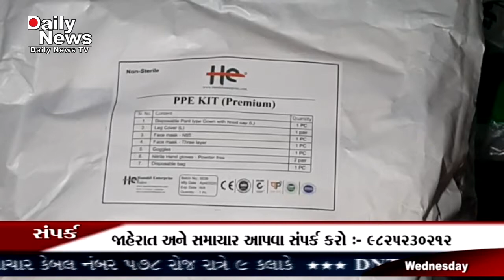DNTV NEWS CHANNEL :- 06-05-2020 ( વડોદરા )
વડોદરાના શિવ પરિવાર દ્વારા લોકડાઉનના સમયગાળા દરમિયાન કરવામાં આવેલી સહાય અંગેની માહિતી આપવા રાજ્ય કક્ષાના મંત્રી યોગેશ પટેલે સર્કિટ હાઉસ ખાતે પત્રકારોને સબોધિત કર્યા હતા